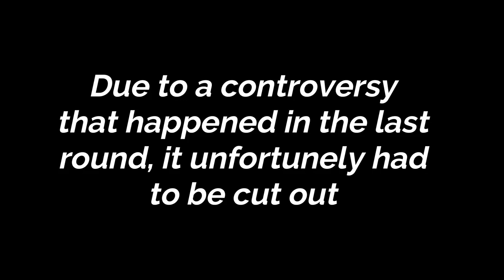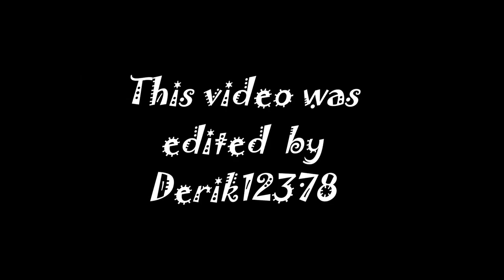Trend Show Divided (Episode 5)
Its been a bit but here you go.